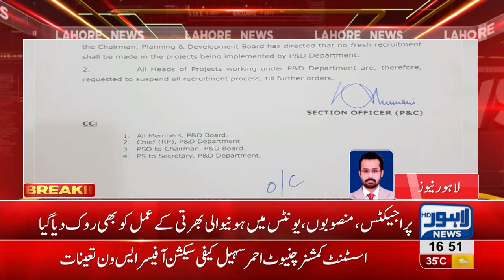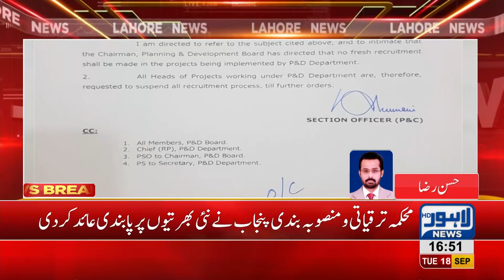Dept of Planning and Development orders to suspends all fresh recruitment's